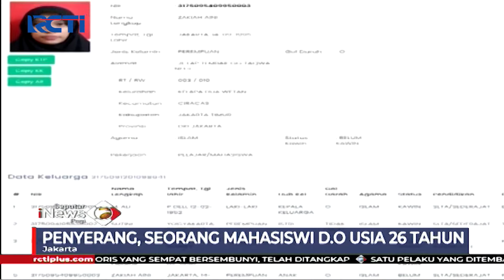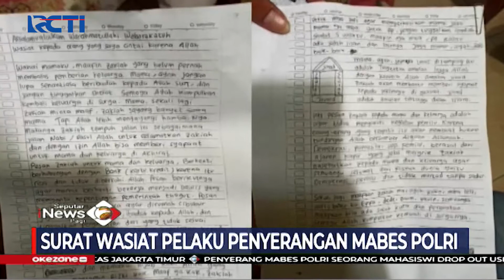Surat Wasiat Pelaku Penyerangan Mabes Polri - SIP 01/04